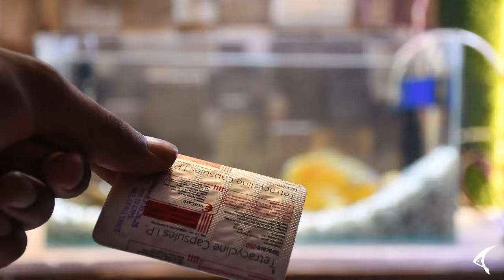Treatment of Cloudy eye, Hole in the head, Fin rot & White patch of a fish | With Proof | In Hindi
Treatment of Cloudy eye of a fish
How To Cure Cloudy Eye Of Oscar Fish
cloudy eye of fish
treatment
Hole in the head disease in fish
fin rot disease in fish
white patch in fish
cure & treatment with proof in Hindi

Medicine used - Tetracycline 500mg. &.  Flagly 400mg

Aquarium & Fish Related videos--- DIY Projects Related To Aquarium
Help People To Follow There Hobby  : - )